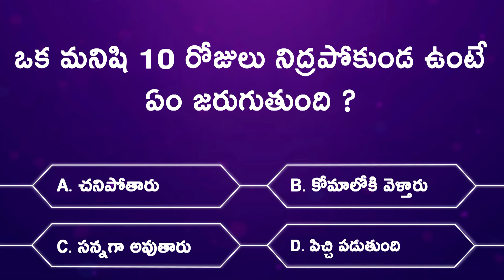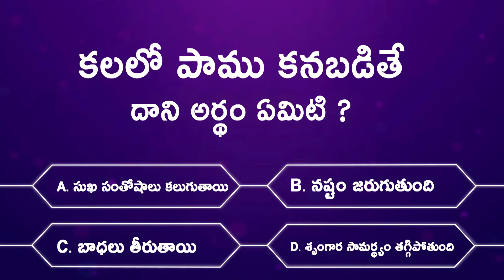Interesting Question in Telugu | Quiz Questions in Telugu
GK Interesting Question And Answers in Telugu | Quiz Questions in Telugu @HyderabadCulture